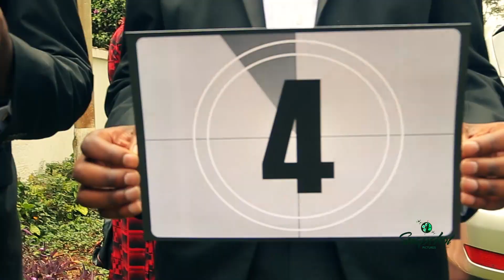Jasmine + Daniel Ngotho ChiChiandGeeGee (love & Hip Hop)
The love for gospel Hip Hop led to the meeting of this lovely couple at a concert. Their love of this music could be seen through out their wedding and we had to represent their personality.